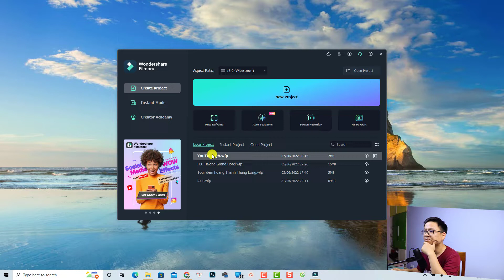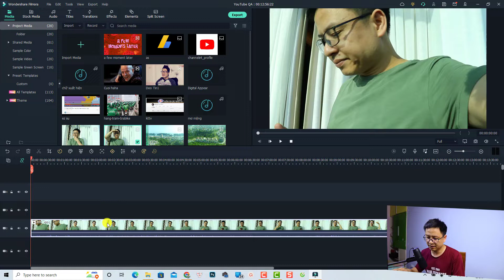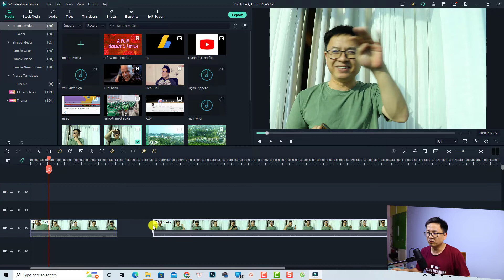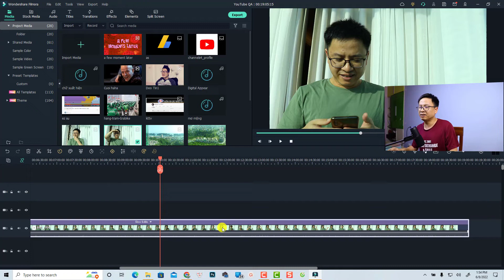Filmora 11: Hướng Dẫn Cắt, Xóa Video Đơn Giản ở Phiên Bản Mới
Tham khảo dịch vụ của Elearning Supporter Tham khảo giá phần mềm Filmora 13 mới nhất ở đây đã nhé Trong video này mình sẽ hướng dẫn các bạn cách cắt, xóa video và khôi phục video vừa cắt cũng như làm thế nào kéo dài thời gian video với công cụ speed. Đây là phiên bản Filmora 11.3.9. Nếu các bạn muốn cập nhật lên bản mới nhất thì tải phần mềm và cài đè lên nhé.